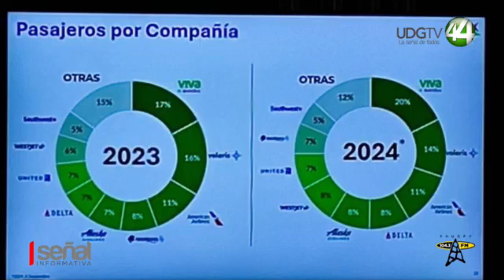Puerto Vallarta se prepara para una temporada invernal prometedora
Puerto Vallarta se prepara para una temporada invernal prometedora, así lo asegura el director del Aeropuerto Internacional, Chistian Lizardi